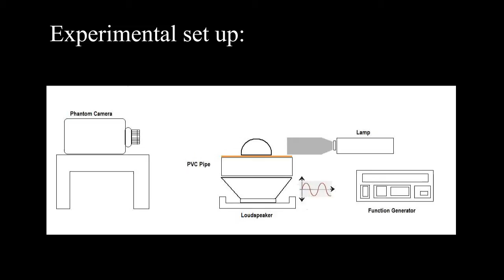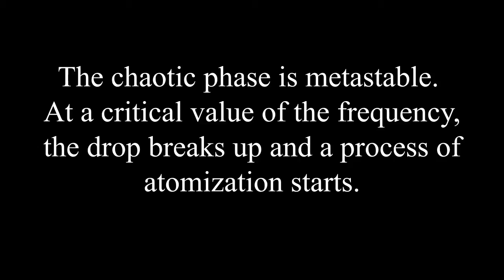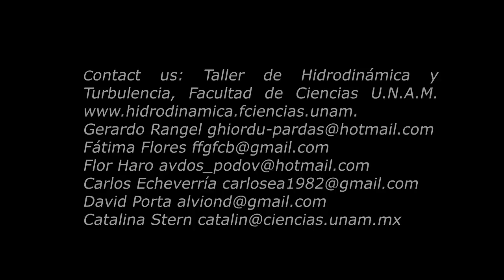Dynamical behavior of an oscillating drop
In the present paper the dynamic behavior of a drop of water subject to a vertical oscillating force is studied experimentally. A hydrophobic surface was used to maintain the form of the drop. The deformation of the drop as a response to several frequencies was analyzed by visualizing the oscillating patterns and measuring the maximum height of the drop as a function of time.
The dynamic behavior has been classified in three phases: harmonic, geometric and chaotic.